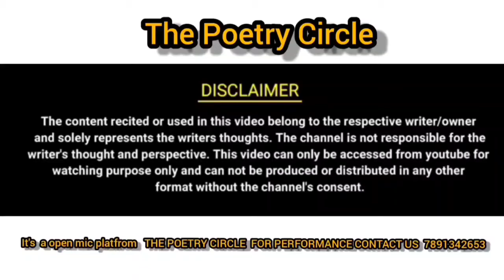MAI KAR LETA HU BAATE USKI TASVEER SE RAAT BHAR || THE POETRY CIRCLE || TPC || Farzan Choudhary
for performance TPC।  CONTECT US 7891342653